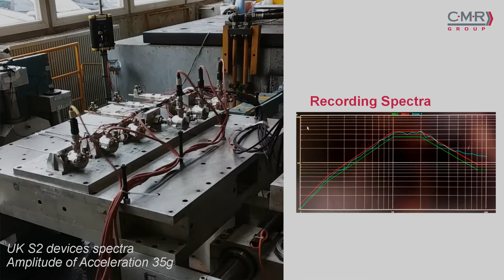CMR Group Temperature sensors Seismics Tests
Seismics Test Qualification of Nuclear temperature sensors range up to 35g